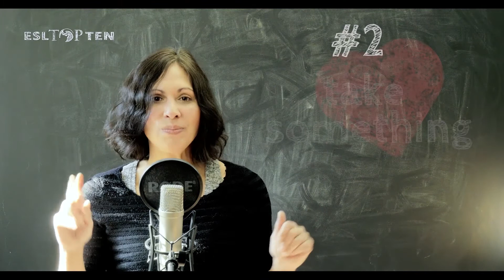Mastering the Verb Take with Nessa Palmer on ESL TOP TEN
If you'd like to sound more natural when using English, use shorter verbs like: do, make, get, and take. These verbs have many meanings and are found in phrasal verbs and expressions. In this lesson, you'll see some awesome meanings, with example sentences and definitions, of TAKE.

Here's a quick look at some:
Take off- to leave
Take up- to start a new hobby or activity
Take time off- to take a break or vacation from school or work

Love this word as much as I do? Get your free self-study worksheet with 20 phrases that use the verb TAKE, and take your English to the next level.